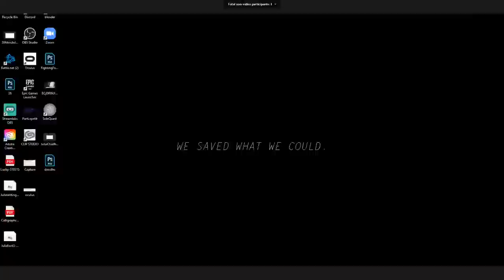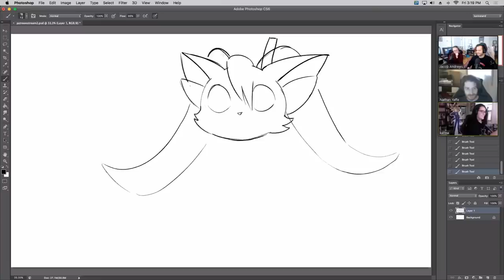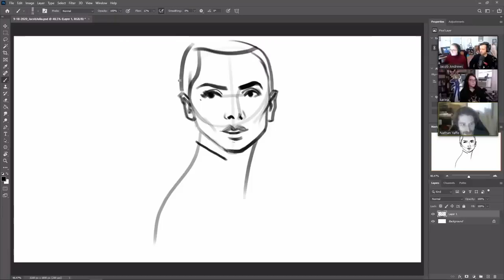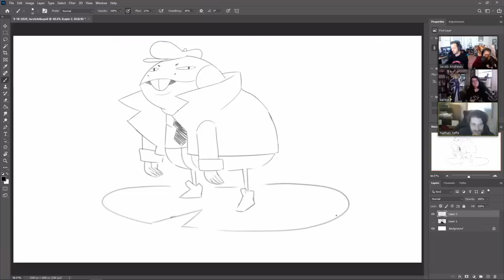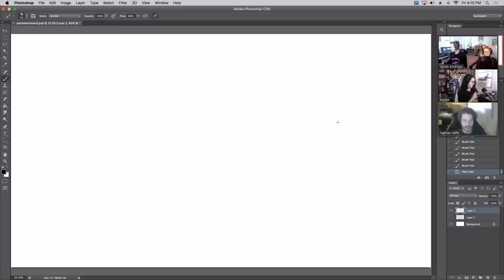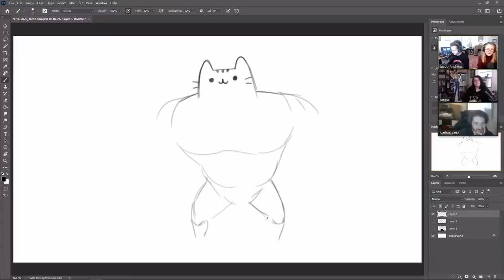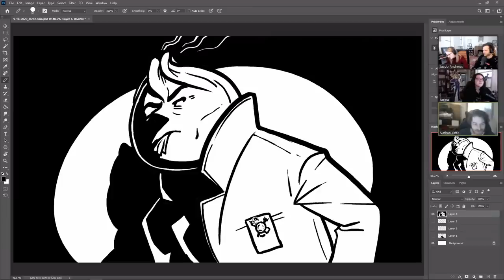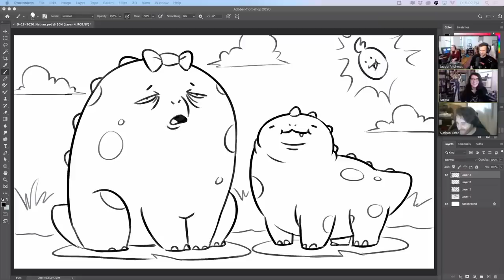Patreon Exclusive Bonus Stream, September 2020!